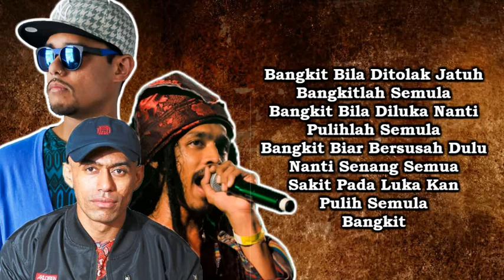DJ Fuzz, Altimet & Salam - Bangkit (Lyric Video)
Hope you guys enjoy today's video and peace!